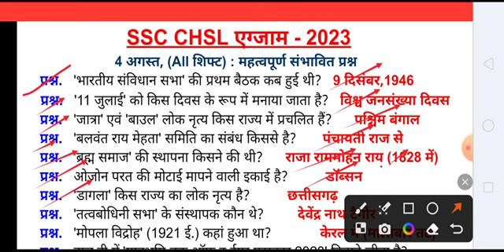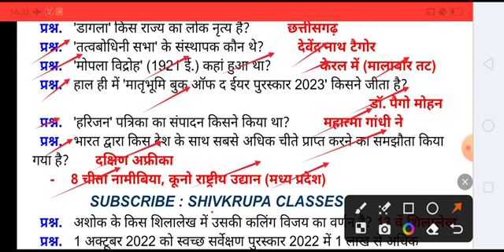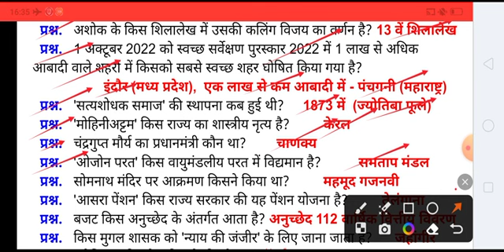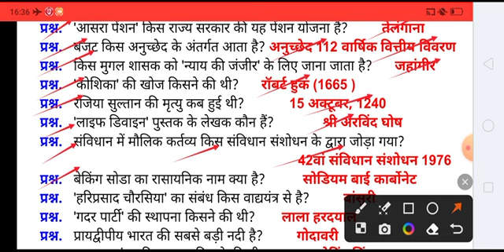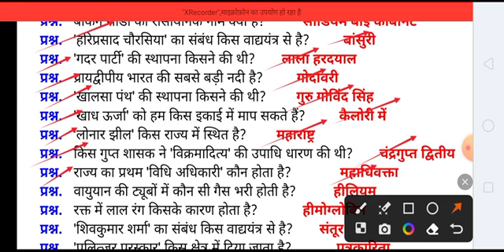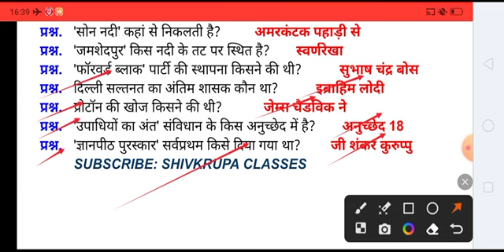SSC CHSL 4 August all shift GK। SSC CHSL analysis 2023। SSC CHSL master video। SSC CHSL GK lecture